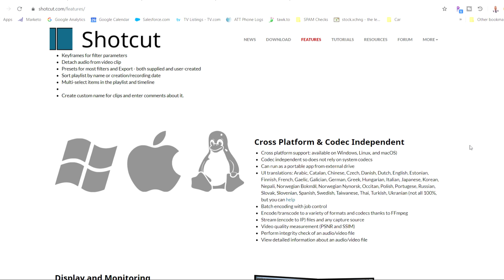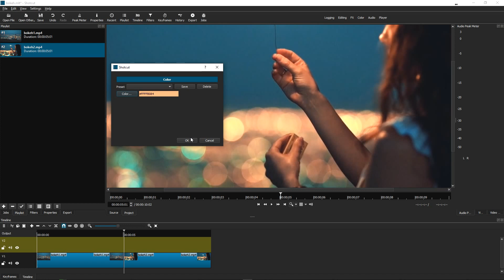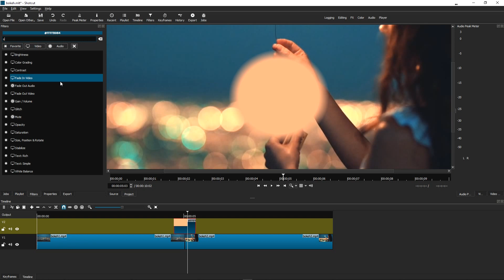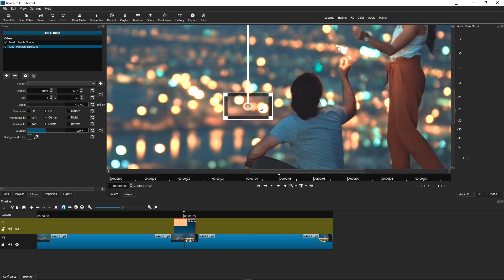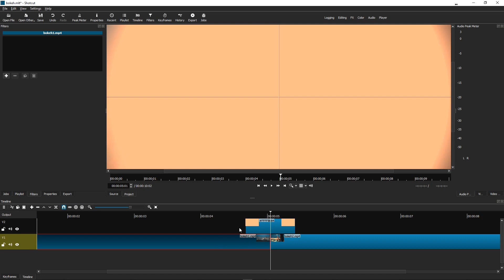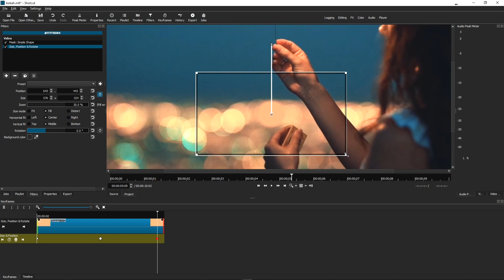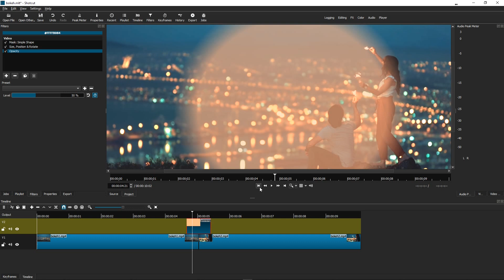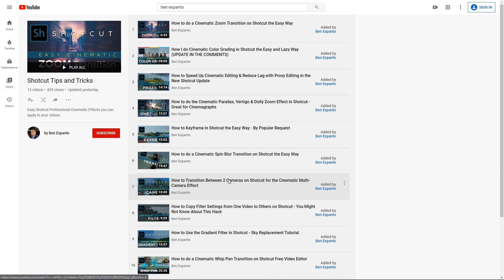How to Do the Cinematic Bokeh Light Shotcut Transition - Great Cinematic Effect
One of the first things I did when I discovered Shotcut is try to make cinematic travel videos. I love the awesome transitions the other editors can do, and I looked for ways to replicate it on Shotcut. I love the way anamorphic lenses look on cinematic videos and thought I can use them as an effect to transition from one anamorphic shot to another.

Let me know if there's something specific you want to learn about Shotcut Transitions in the comments and I'll make a tutorial video. Hopefully, I can help you learn Shotcut.

I hope this tip video inspires you to go play around on Shotcut and make awesome videos!

SHOTCUT VERSION
Shotcut V20.09.27